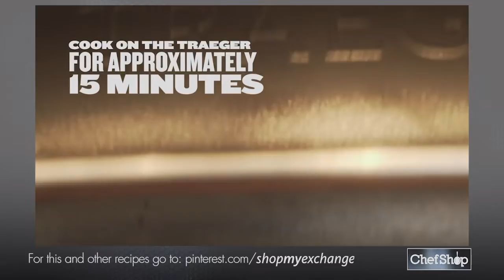Traeger Valentine's Day Pecan Grilled Lobster Tails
Grilled to perfection with pecan hardwood and basted with rich, seasoned butter, our Pecan Grilled Lobster Tail recipe is perfect for a romantic date night in.

MAIN
1/2 Cup butter, melted
2 Teaspoon lemon juice
2 Clove garlic, minced
1 To Taste Jacobsen Salt Co. Pure Kosher Sea Salt
1 To Taste pepper
4 Whole lobster tails, fresh or thawed

1. When ready to cook, set temperature to High and preheat, lid closed for 15 minutes.
Grill: 500 ˚F

2. Combine butter, lemon juice, garlic, salt, and pepper.
INGREDIENTS
1/2 Cup butter, melted
2 Teaspoon lemon juice
2 Clove garlic, minced
1 To Taste Jacobsen Salt Co. Pure Kosher Sea Salt
1 To Taste pepper

3. Cook on the Traeger for 5-10 minutes or until butter melts. Reserve half of butter for serving.
Grill: 500 ˚F

4. While butter is melting, prepare lobster tails. Cut down the top of the shell and expose lobster meat. Brush lobster meat with butter mixture.
INGREDIENTS
4 Whole lobster tails, fresh or thawed

5. Place lobster tails on grill and cook for approximately 15 minutes. Half way through cook time, brush again with butter mixture.
Grill: 500 ˚F

6. Serve with reserved butter. Enjoy!